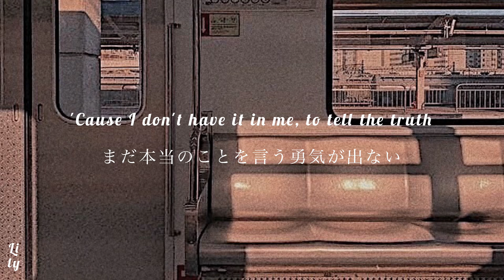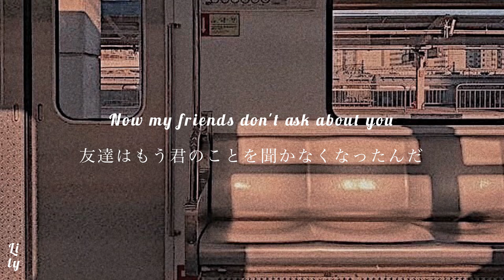〔和訳〕Like Strangers Do - AJ Mitchell